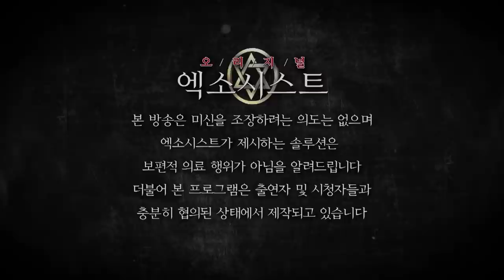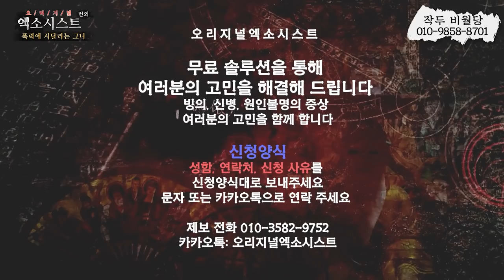[엑소시스트 번외] 제발 아들만이라도 살려주세요.. 폭력에 시달리는 그녀.. 엑소시스트작두 비월당 010-9858-8701 [김해점집/용한무당]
엄마의 폭력  아들의 급살
상담전화 작두 비월당 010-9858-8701